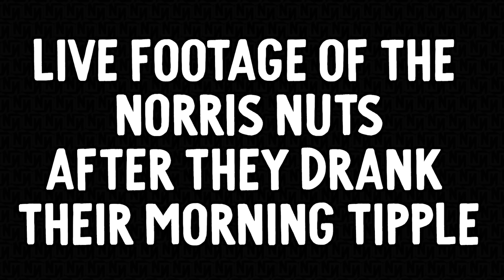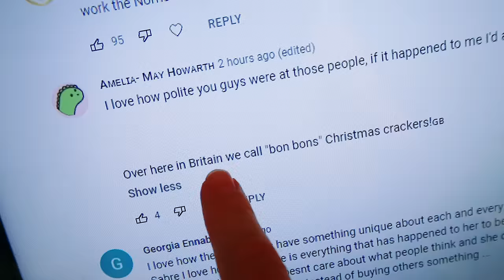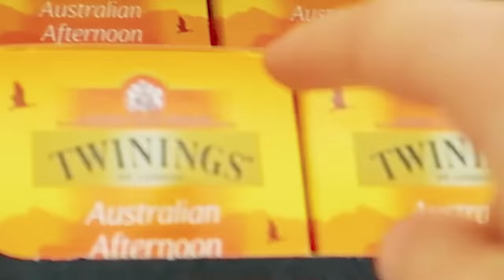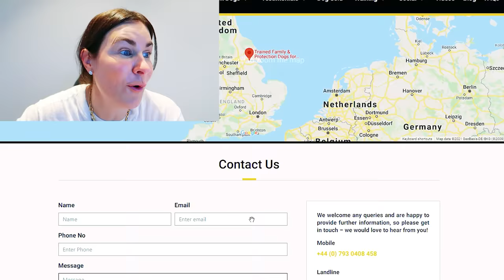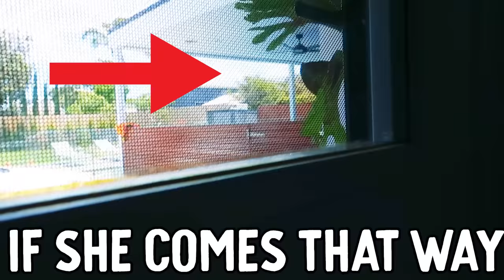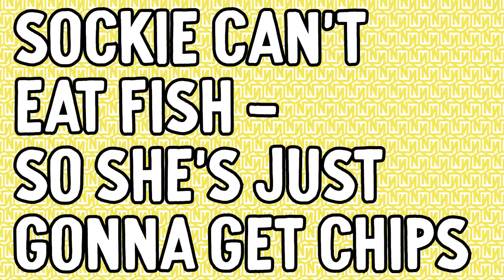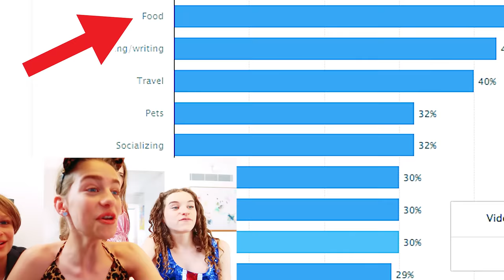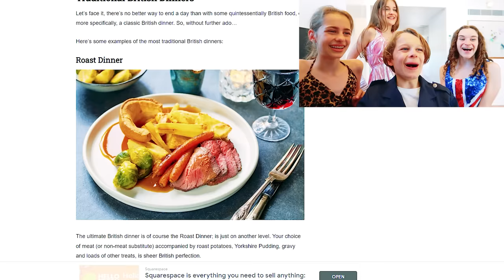EATING THE TYPICAL BRITISH DIET FOR 24hrs w/The Norris Nuts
In this video we find out which Norris Nut can survive eating the typical everyday UK diet challenge. We eat what most UK people would typically eat for the day. We dress up in English outfits, eat British foods and do pastimes and hobbies from the UK United Kingdom. Australian family tries typical English meals.